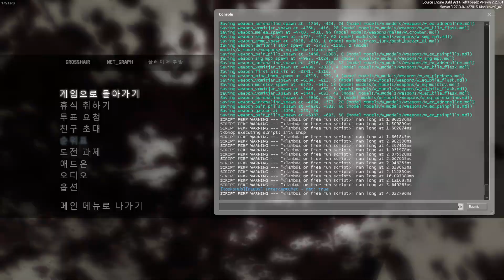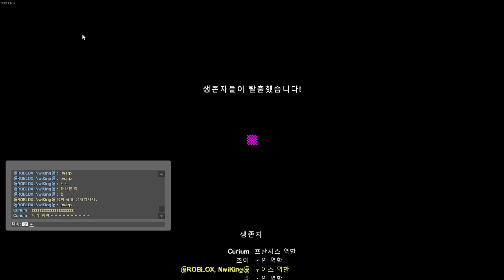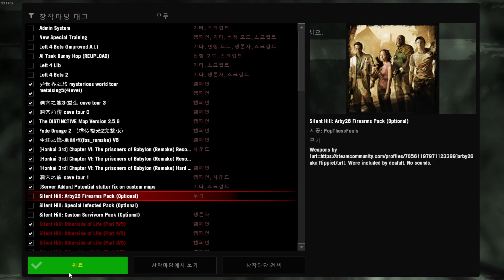☣ROBLOX, NwiKing☣'s l4d2 play - 洞穴前传 cave tour 0 洞穴之旅 cave tour 1